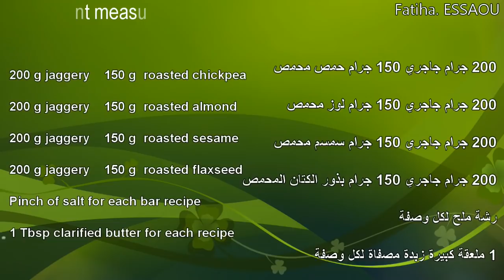Healthy Energy Jaggery Bars | اصابع الطاقة بسكر جاكري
The recipe card is inside the video.